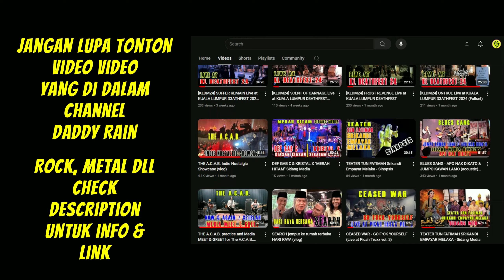SYJ (pewaris) - INI NASIB KITA (Live di Konsert Revolusi)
Title : SYJ pewaris perform Ini Nasib Kita live di Konsert Revolusi
Date : 13 July 2024
Location : Warisan Hall, Sijangkang
Still by : Daddy Rain
Videos by : Papadin / Daddy Rain

Jangan lupa tonton full vlog di channel ini.

" Support our local scene "